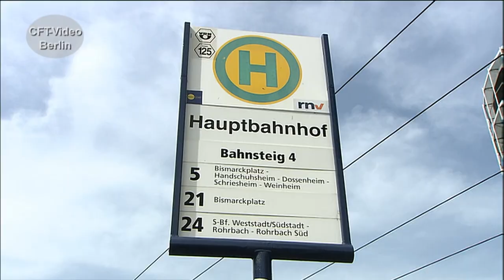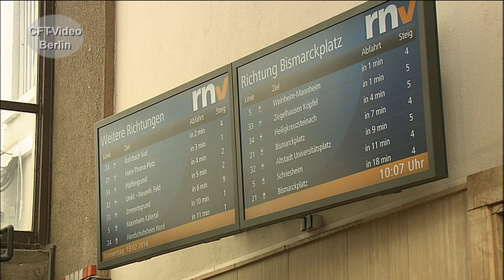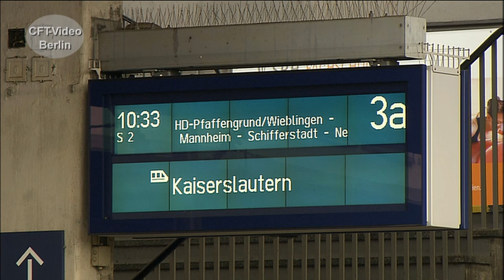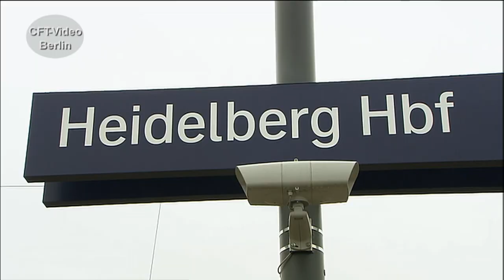Heidelberg: Straßenbahn, DB-Regio und Intercity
Heidelberg ist ein wichtiger Verkehrsknoten im Rhein-Neckardreieck. Im Hauptbahnhof halten die S-Bahnen des RNV, DB-Regio-Züge und mehrere Intercity-Linien. In unseren Aufnahmen aus dem Jahren 2013/14 ist noch die Baureihe 120 unterwegs. Im S-Bahnverkehr fährt die Baureihe 425. Vor dem Hauptbahnhof rollt die Straßenbahn des Rhein-Neckar-Verkehrs-Verbunds. Aus einer umfangreichen Dokumentation haben wir einen kurzen Ausschnitt ausgewählt. Viel Spaß beim Anschauen. Hier mehr
Für nur 2,99/Monat Kanalmitglied werden und exklusive Vorteile erhalten: